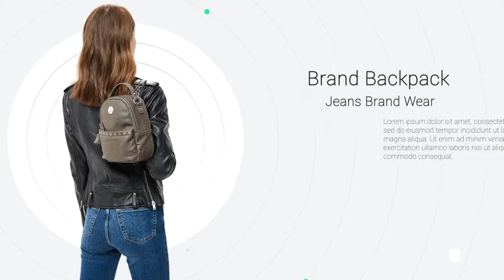Minimal Market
1.envato.market/dJL6Q